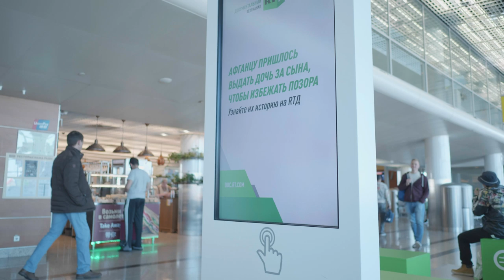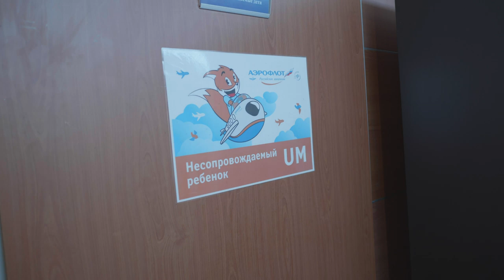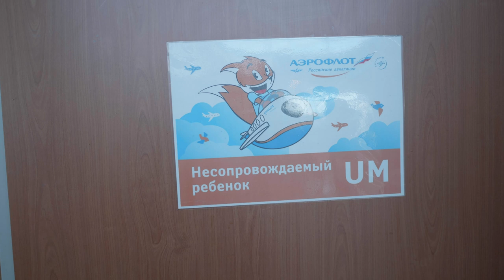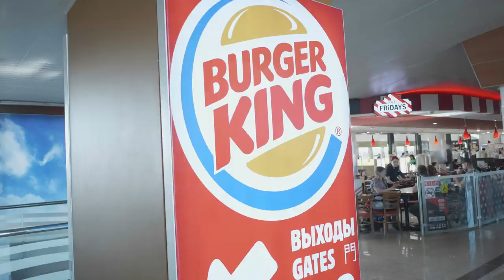Sheremetyevo International Airport, Moscow, Russia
Walking in Sheremetyevo International Airport, Moscow, Russia on April 15, 2019.

Camera :
Panasonic DC-GH5S-K
Lens :
LEICA DG VARIO-ELMARIT 8-18mm/F2.8-4.0 ASPH. H-E08018

Camera Setting :
RESOLUTIONS : 4K

My Gears
Blackmagic BMPCC4K